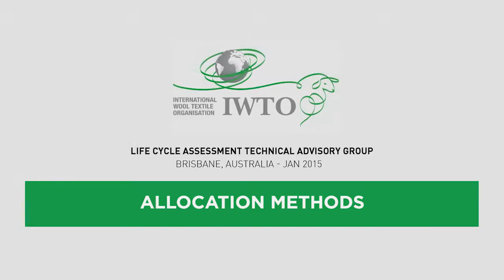Allocation Methods in LCAs for Wool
Researcher Stephen Wiedemann of FSA Consulting, Australia and member of the IWTO LCA Technical Advisory Group, summarizes the impact of the choice of allocation method in performing life cycle assessments for wool production systems.